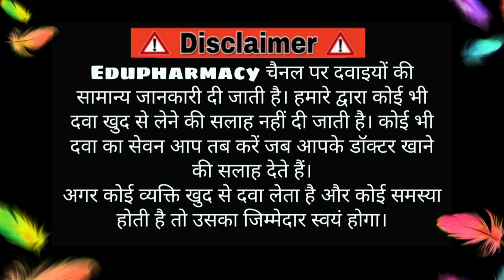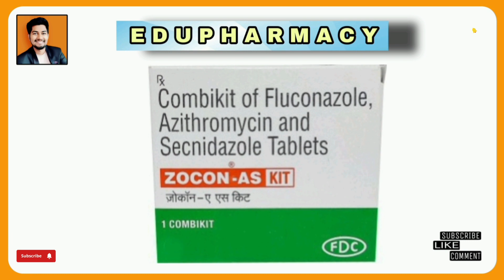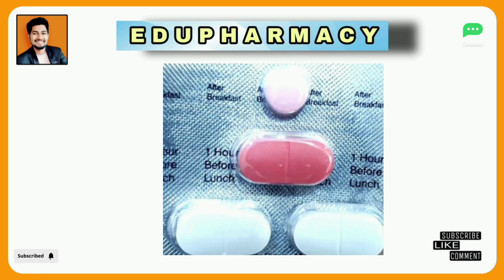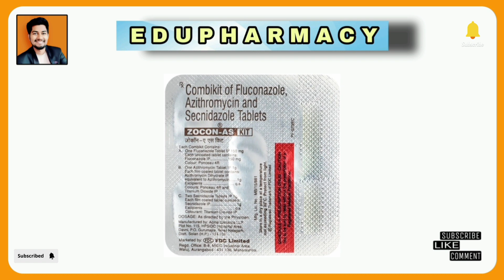Zocon AS kit full review in Hindi / Zocon A S kit dosage / Zocon as kit for Husband & Wife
Zocon AS kit full review in Hindi / Zocon A S kit dosage / Zocon as kit के फायदे क्या है?